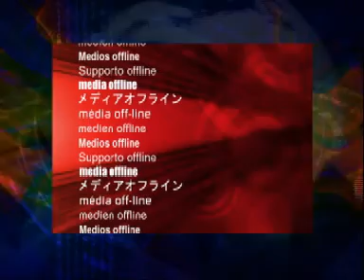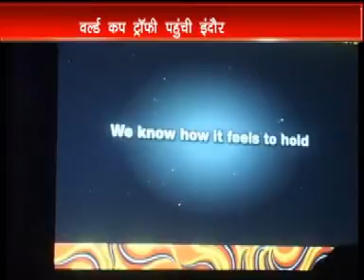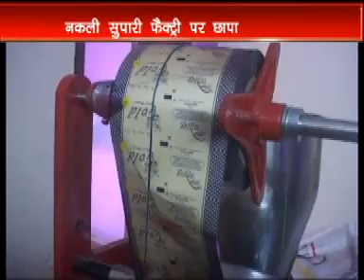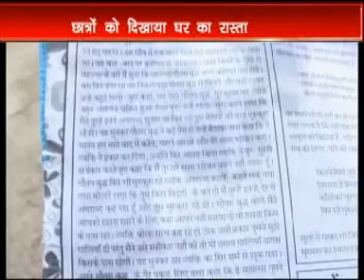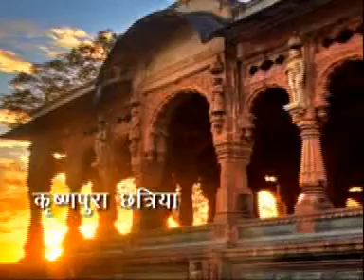News CD Indore 11 07 12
News CD Indore 11-07-12.mpg